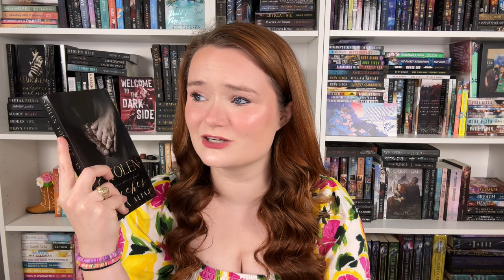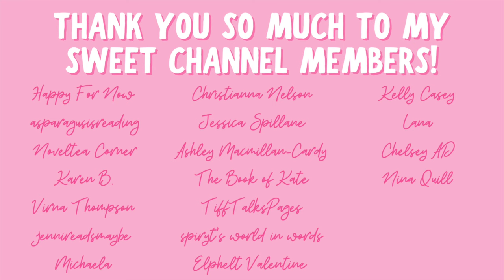age gap romance recommendations!!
Hi yall!!❤️Here are some age gap romances!!

✨BOOKS MENTIONED✨
Stolen Touches
Darkest Sins
Mafia Mistress
Until Tomorrow Comes
Sweet Spot
Sold to My Ex’s Dad
Winter Ward
Swapped Bride
Dad Bod Dreams

✨BOOKTUBERS MENTIONED✨

xoxo Ava💕